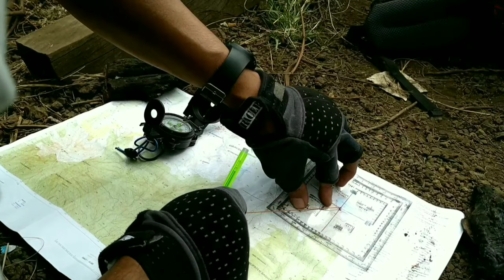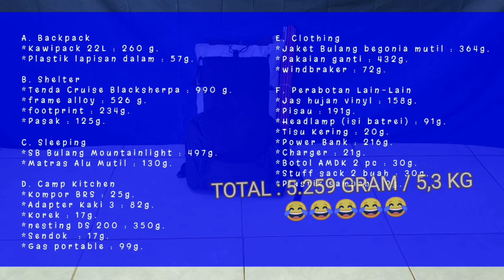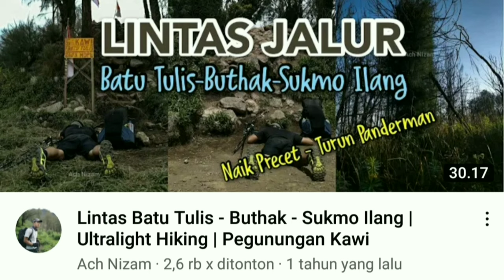Cara Packing Full Perlengkapan Pada Tas 22L Walaupun Mendaki Bareng ISTRI